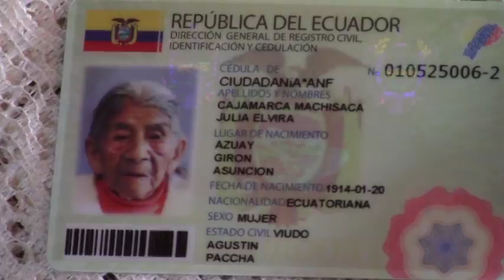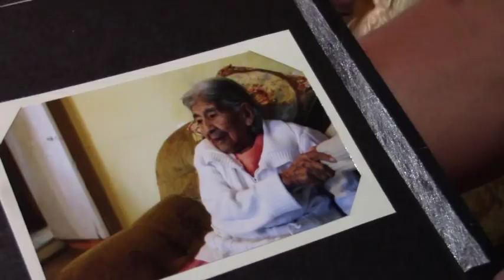Mujer longeva celebró 104 años en Girón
En la parroquia La Asunción perteneciente al cantón Girón, el pasado mes de enero se celebró los 104 años de vida de una de sus ciudadanas, la cédula de identidad así lo certifica, la anciana tiene 8 hijos, 42 nietos, 93 bisnietos, 35 tataranietos.